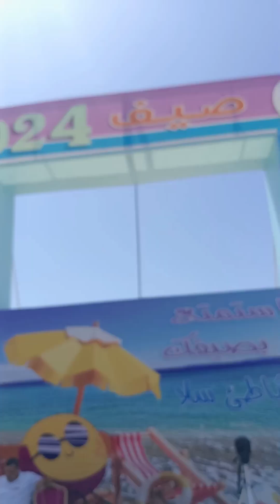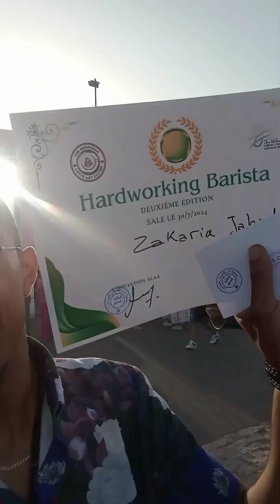أجواء النسخة الثانية لكأس العرش للبريستا the maroccan latte art system